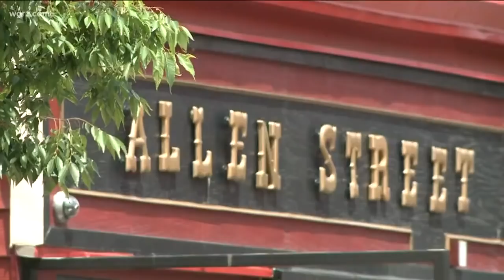Husband And Wife Sustain Injuries In Beating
father of the woman who is on the left, she had a broken nose—her husband suffered a broken arm and facial injuries.